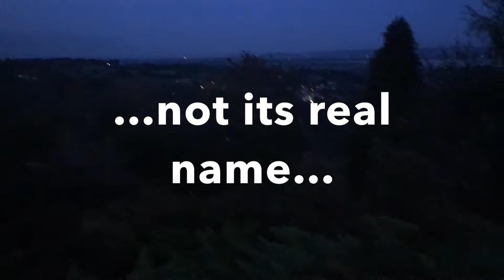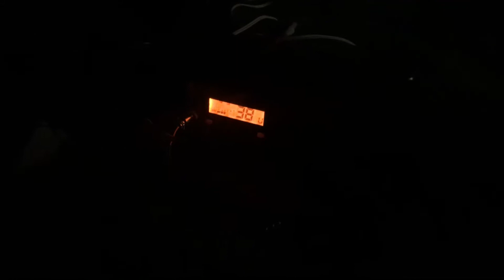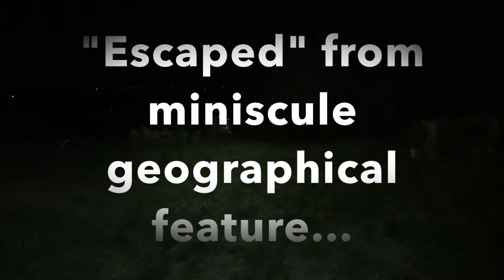1st Bike CTX CB Contact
Cycling up the hill near my house with my mobile rig to try to make contact on Ch38...